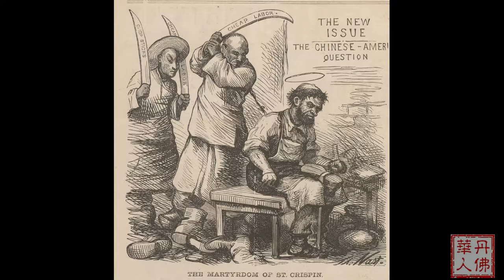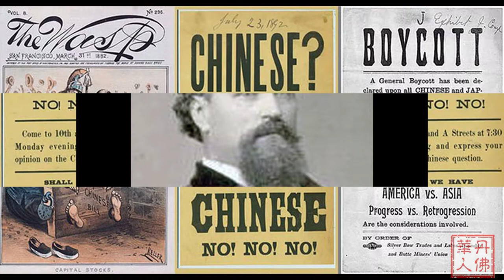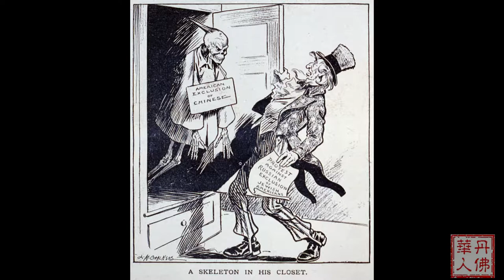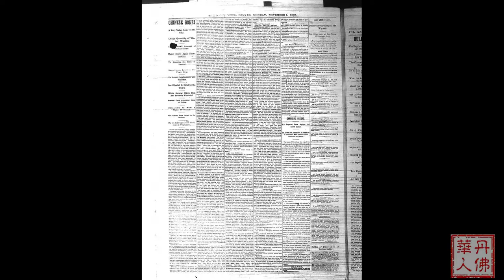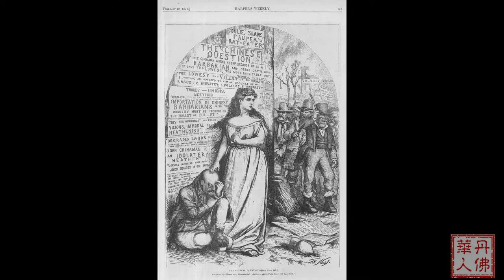丹佛，我们的家系列 - 一个种族，两个条约，三位总统，四个法案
上次提到海斯总统(Rutherford Birchard Hayes）和丹佛反华暴动还有一段渊源。这要追溯到1876年那一场异常激烈颇受争议的总统大选和一个种族，两个条约，三位总统和四个法案的故事。华人是从1848年加州淘金热的时候年开始陆陆续续移民到美国的，但随着淘金热的消退，和大批的华工让加州劳工供过于求，出现了僧多粥少的问题，到了海斯总统竞选时的1875年，据统计加州华工占总劳工的四分之一有多。也是在这个时候华人开始被各地的报章杂志妖魔化，男抢工女卖淫，中国城被描述成了闲人免进的罪恶渊薮。在那时，来自加州的佩吉参议员（Horace F. Page）1875年在国会提案禁止华人廉价劳工和妇女移民到美国从事不道德行业，这佩吉法案（Page Act of 1875），是美国第一个限制移民的法案，也让美国一直以来开放国境政策画上了句点。这个法案虽然没有杜绝吃苦耐劳的华工，但却成功的限制了华人妇女赴美，也让包括丹佛的美国许多城市出现了华人男女结构严重不均的情况。其实在美华工的问题是源自于1868年签订的蒲安臣条约（Burlingame-Seward Treaty of 1868），这一个在列强割据不平等时代相对平等的条约，为华人赴美敞开了大门，也让美国成为了公派留学生的首选之地。随着美国经济在70年代放缓，在美华工成为了代罪羔羊，在国会里渐渐产生了一股以加州联邦议员为主的排华势力，也导致国会在1879年进一步的推出了第一部的排华法案，由于这个法案明显违背蒲安臣条约的精神，遭到海斯总统否决，此举大大激怒了国会里面的反华派，也让海斯总统一度有被弹劾的危机，为了尊重两国条约的精神，早已决定不再竞选连任的海斯总统任命安格尔先生（ James Burrill Angell）为驻华公使，并且派遣一个三人委员会在1880年四月到中国去协议修改蒲安臣条约，并在1880年十一月签订了让美国可以限制华人移民人数的安格尔条约（Angell Treaty of 1880）。而1880年又是美国的一个大选年，理所当然华人问题又成为了两党剑拔弩张的话题，而有鉴于1876年选举的激烈，各党都想争取反华情况最严重的加州和内华达州的选票，而1880年在选举进行的白热化时候的一封称为莫雷信件（Morey Letter），指出共和党总统候选人加菲尔（James Abram Garfield）支持华人移民的假新闻，更在各大媒体上吵得沸沸扬扬，就是在这个氛围下，在大选前3天1880年的10月30日民主党在丹佛开了场造势大会，当然在中国进行的谈判和莫雷信件成为了大家争相讨论的话题，而做为科州民主党口舌，拉夫兰先生（William A. H. Loveland）的落基山新闻报（Rocky Mountain News），也连续几日妖魔化了本地华人和大篇幅报导了华人所造成的社会问题，希望能够让相对没有收到华人威胁的本地人们也觉得深受其害，进而在选举里支持民主党的候选人汉考克先生（Winfield Scott Hancock），也导致第二天的反华暴动一发不可收拾。虽然加菲尔总统赢得了此次大选，但没有明确反华的共和党却第一次失去了加州的支持，随着加菲尔总统在当选后不久即遇刺身亡，来自加州的米勒参议员（John F. Miller）又在1882年推出了限制华人移民二十年的法案，继任的亚瑟总统（Chester A. Arthur）虽然还是否决这个违反安格尔条约的法案，但在各方的压力下最后还是做出了妥协，在1882年签署了限制华人移民十年的排华法案（Chinese Exclusion Act），这则是后话。